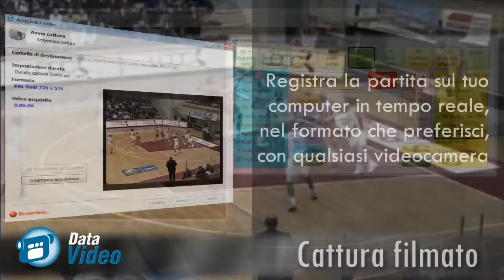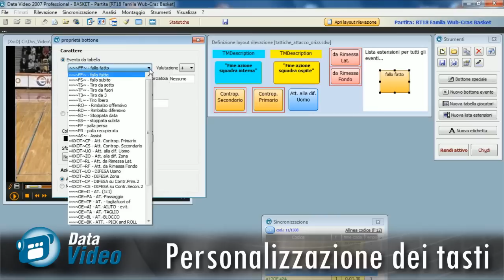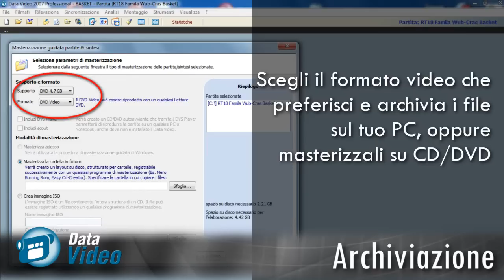Data Video Pallacanestro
Data Video Professional per la Pallacanestro, lo strumento migliore per l'analisi video statistica della tua squadra e degli avversari